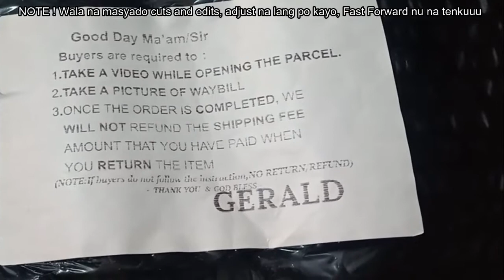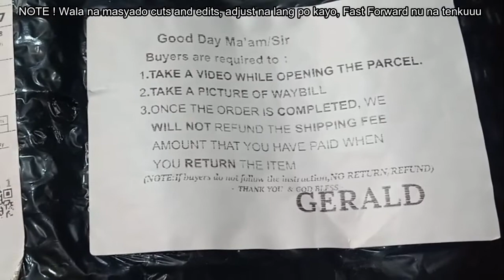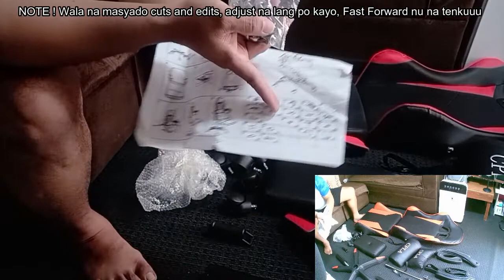PINAKAMURANG GAMING CHAIR! SULIT BA?! @ShopeePhilippines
HI GAMERS! Online Streamers na budgetarian! Naghahanap ka ba ng Gami ng Chair na Mura?! Wait! Bago ka bumili, silipin mo muna ito! Baka magustuhan mo!

Fast Forward mo nalang kinulang na ngoras sa edits! Haha! Sorry na agad!

0g gaming chair,
gaming chair nubwo ch-007,
nubwo gaming chair ch-011,
0 gravity gaming chair,
gaming chair 1k,